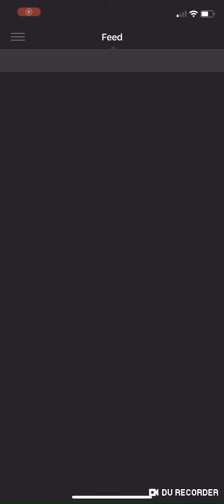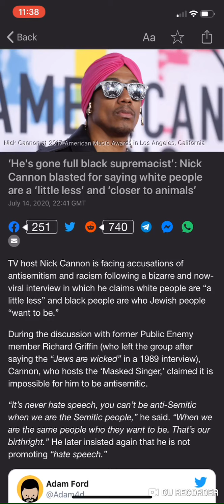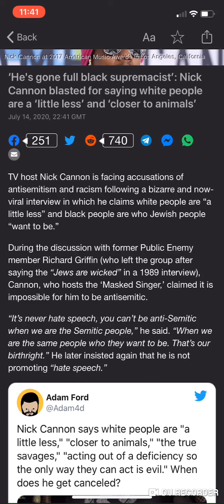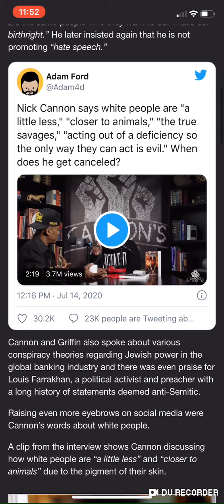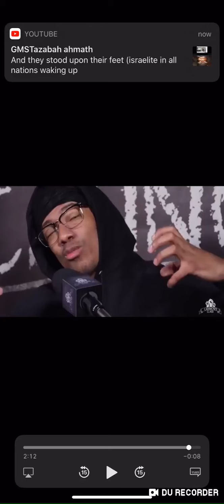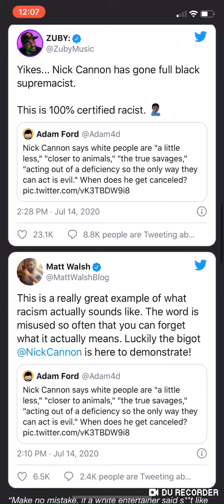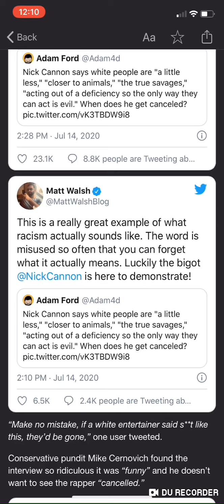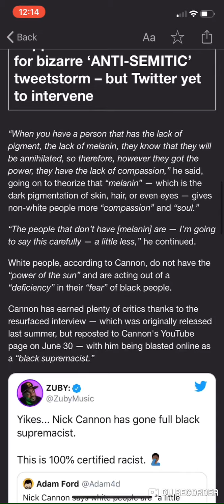August 15, 2020